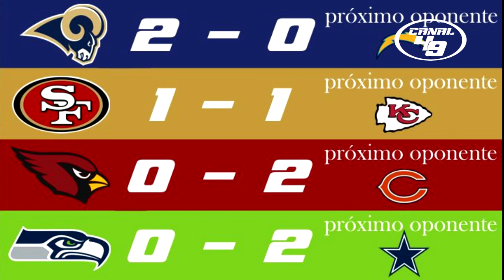49ERS VS CHIEFS DUELAZO!!!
Ganamos!!! revisemos lo que sucedió contra los Lions y veamos que nos espera contra los Kansas City Chiefs, además noticias, novedades, el momazo y muchas cosas más.

GO NINERS!!!